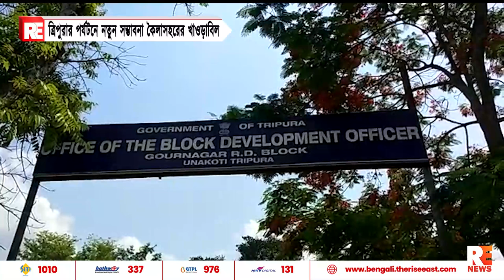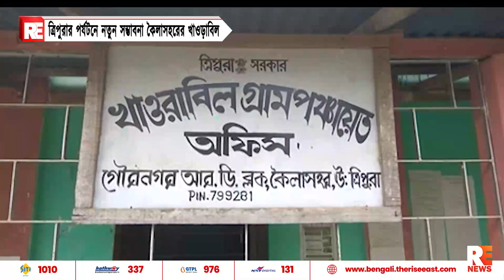ত্রিপুরার পর্যটনে নতুন সম্ভাবনা কৈলাসহরের খাওড়াবিল